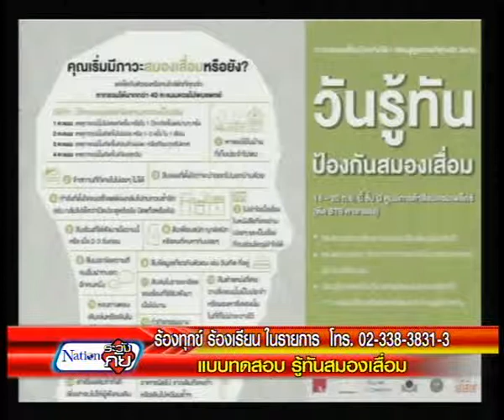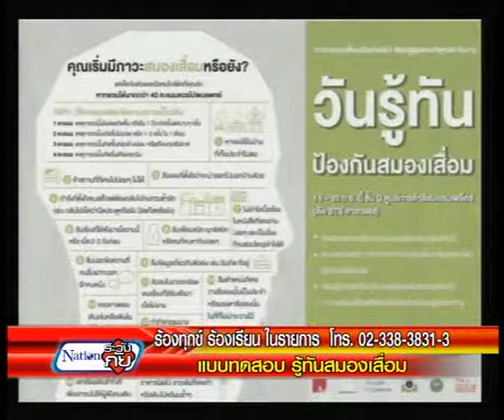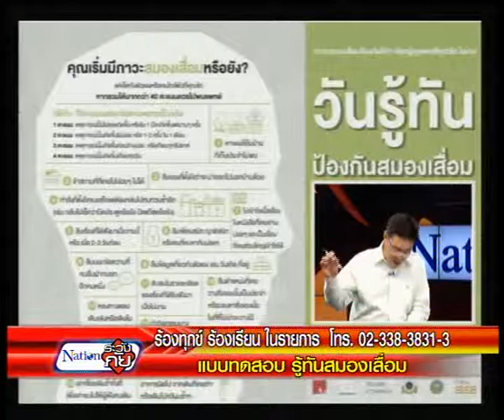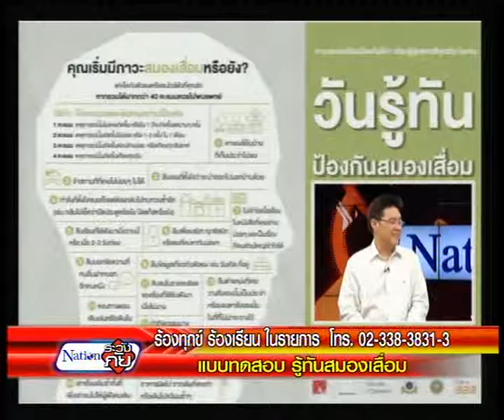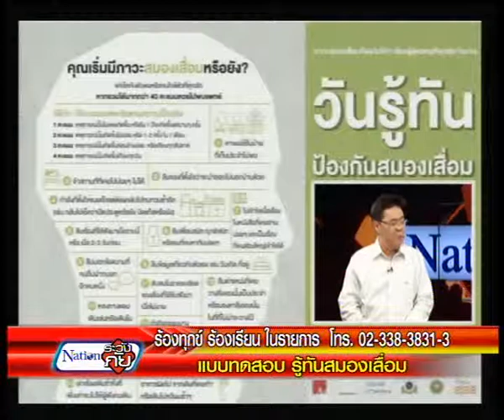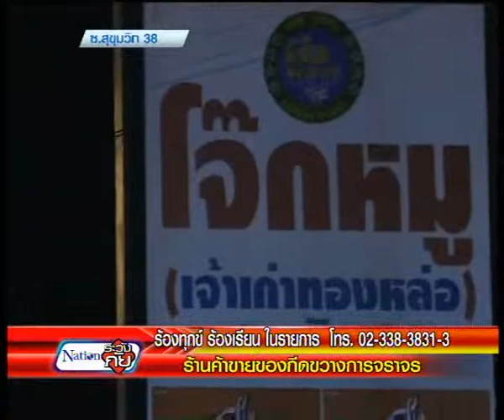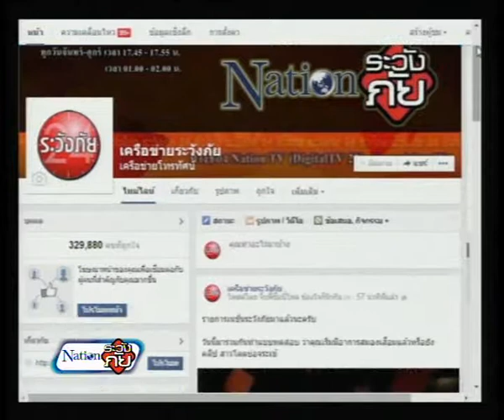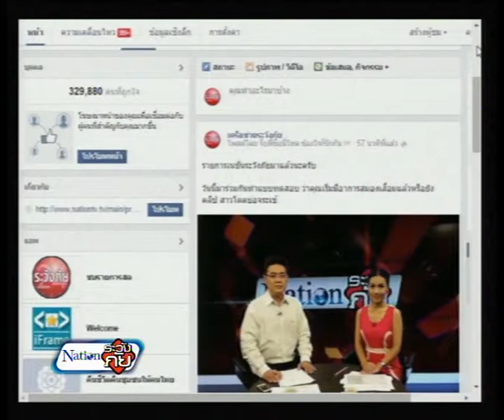17-9-57 เนชั่นระวังภัย ช่วงที่ 2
ความเดือดร้อน ทุกข์ที่ไม่ได้รับการแก้ไข  ร้องเรียนเรื่องไม่เป็นธรรม จุดเสี่ยง อันตราย  ถูกเอารัดเอาเปรียบ    พื้นที่บนหลักกฏหมายถูกบดบัง  ไร้หนทาง คนหาย  ช่วยเหลือผู้ยากไร้ ขอให้เราเป็นส่วนหนึ่งที่จะได้ช่วยเหลือ  หากคุณเดือดร้อนใจ บอกเนชั่น ระวังภัย แล้วหรือยัง  "คุณบอกเรา เราช่วยคุณ"

ระวังภัย 24 ชม.
วันเวลาออกอากาศ
ทุกวันจันทร์-ศุกร์ เวลา 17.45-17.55 น.(สดเก็บตกจากเนชั่นภาคค่ำ)
และออกอากาศสด เวลา 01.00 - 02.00 น.
ทางช่อง Nation TV (DigitalTV 22) (truevision 32)